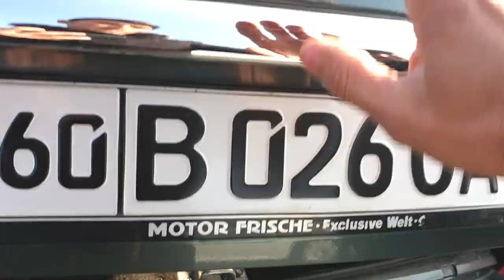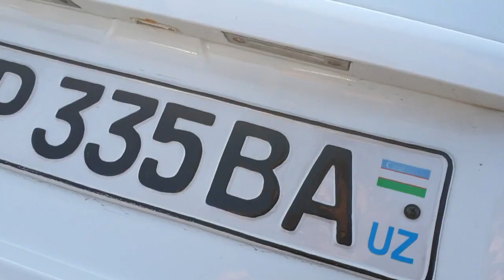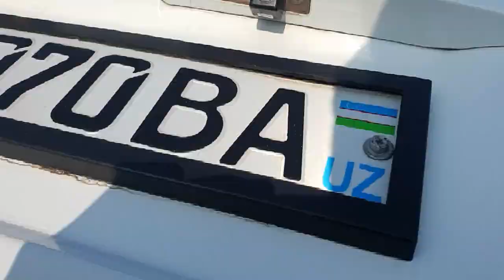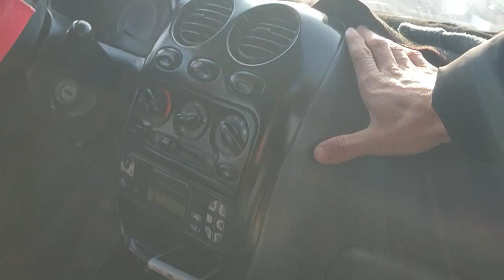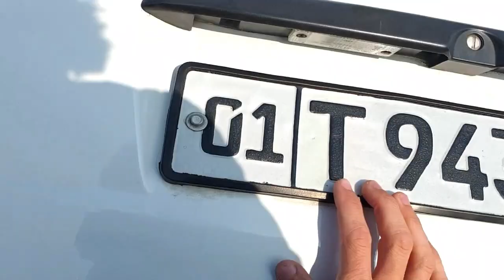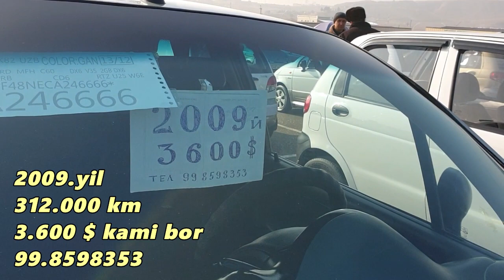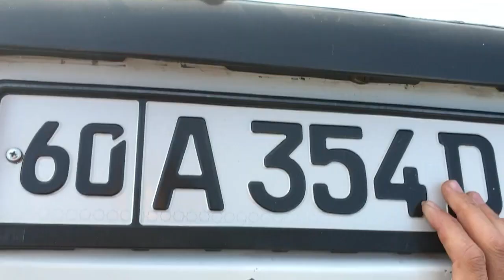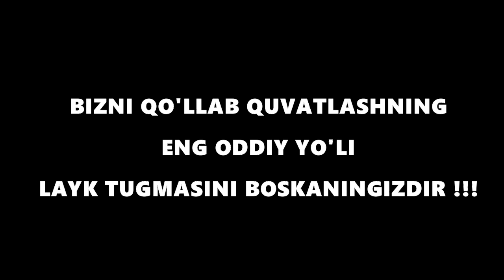29-NOYABR ANDIJON MASHINA BOZORI 2019